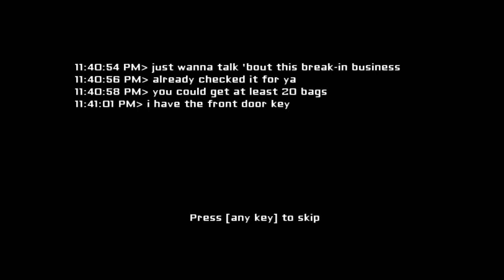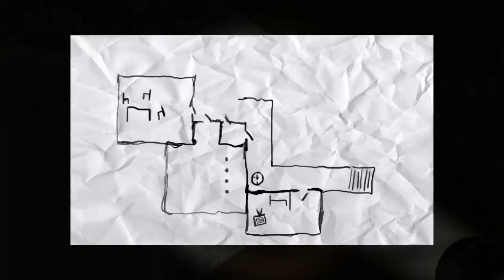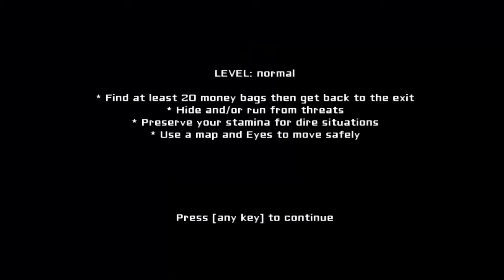Eyes- Why... just why???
This week for random game Wednesday, I went to Omegle for someone to pick a game... The person picked eyes.

Follow Me For updates and other stuff :D